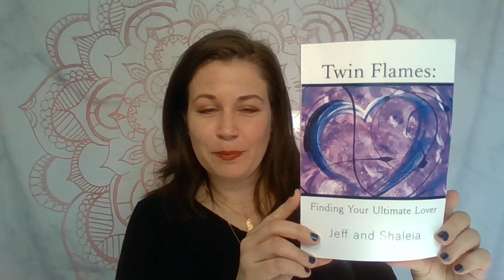Heal The Winter Blues And Reunite With Your One True Love, Your Twin Flame This Holiday Season 2020